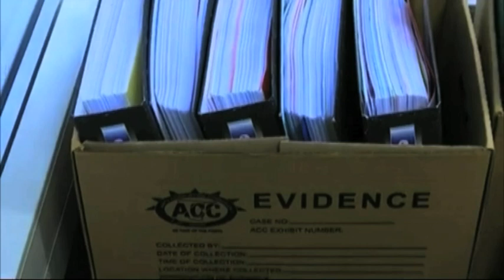Fishrot suspects expected in court on Thursday-NBC